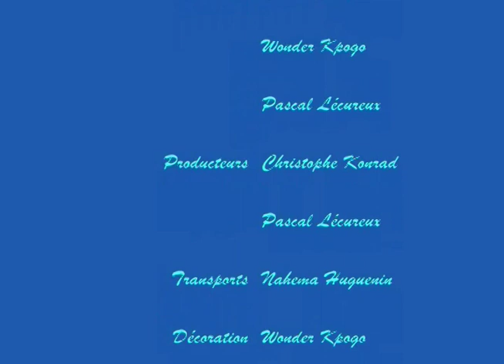L'école des Fées - épisode 2 - Peine capitale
Jasmine explique ses idées concernant la peine de mort. Tous les élèves ne sont pas de son avis.